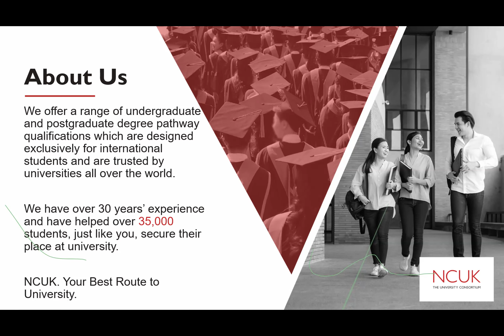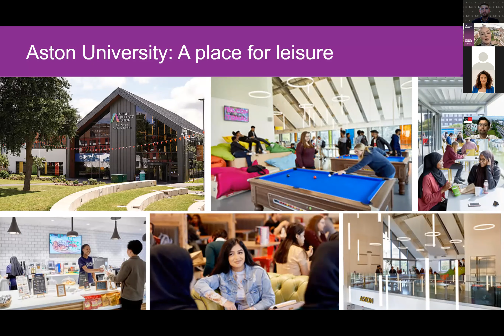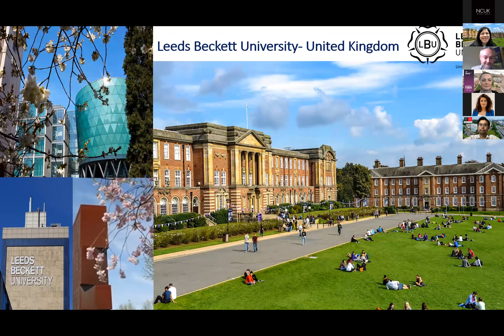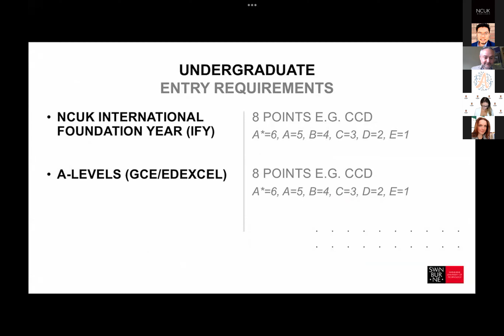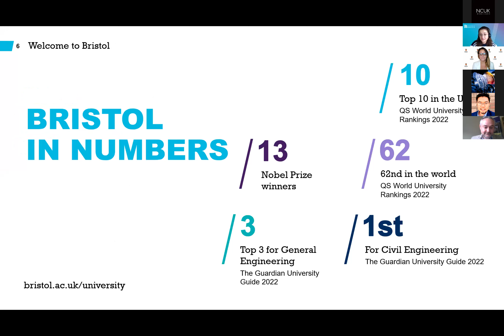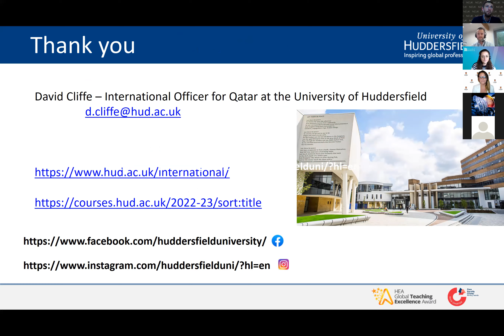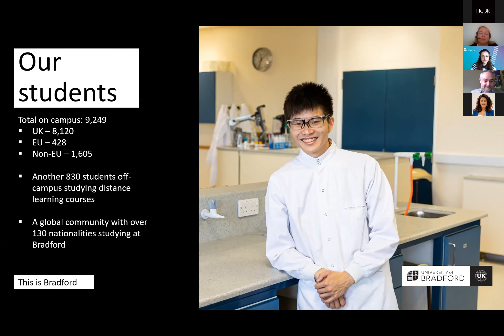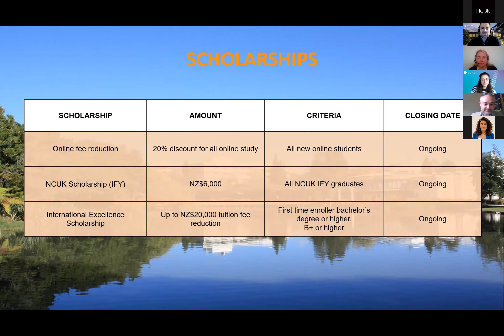Study Abroad: An Engineering Focus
The NCUK partner Engineering schools showcased their engineering programmes during the virtual webinar arranged by the University Foundation College in Qatar.